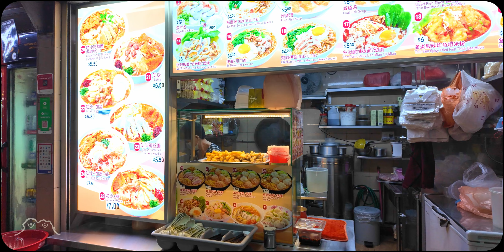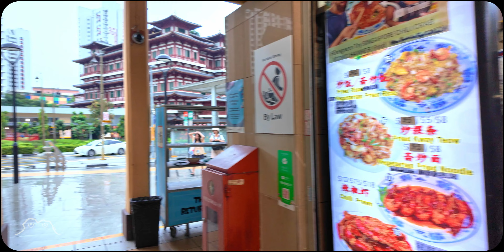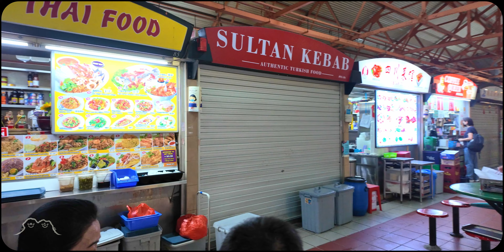Maxwell Food Centre ☆Must GO☆・Singapore's Famous Hawker・Centre・Singapore Walking Tour・Citywalk ASMR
Hello (◍•ᴗ•◍)! Maxwell Food Centre, located in the heart of Singapore, is a popular hawker centre known for its diverse array of local dishes. Enjoy the vibrant atmosphere and savour authentic Singaporean flavours at this iconic food spot.